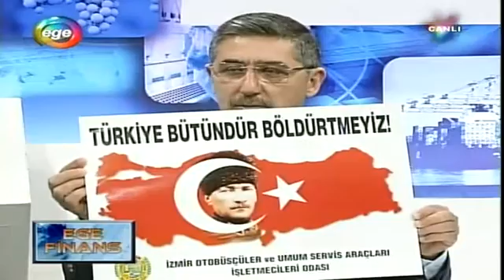EGE TV - Ege Finans - 22.03.2016 - Bölüm 1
İzmir Otobüs ve Servis Araçları Odası Başkanı Hasan Basri Bostancı; Ege Tv 'de yayınlanan "Ege Finans" programına konuk oldu.